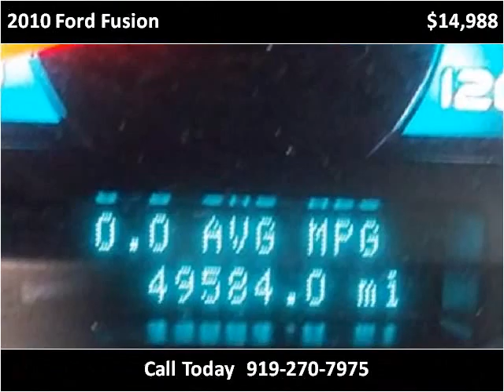2010 Ford Fusion available from Matthew's Motors Inc.